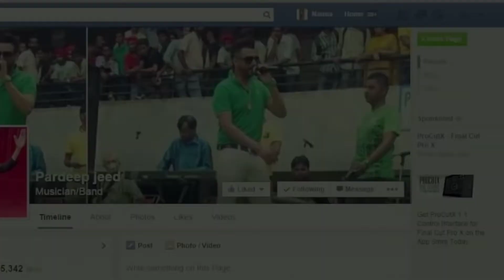Star Putt 1080P UHD